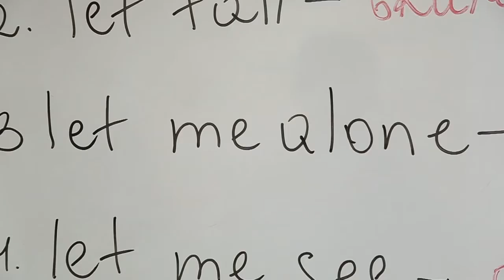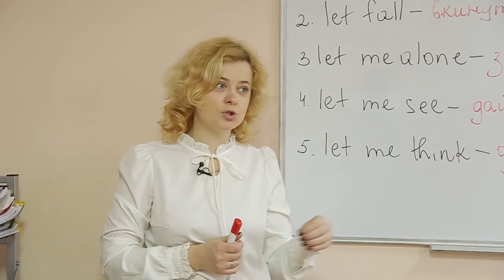Рубрика "Слово дня" Англійська мова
Для того, щоб «підтягнути» свою англійську, не обов'язково ходити на курси чи відвідувати репетиторів. Разом з "Файним ранком" і Вікторією Прокопченко вчитися легко.